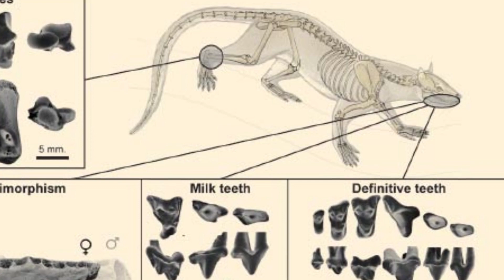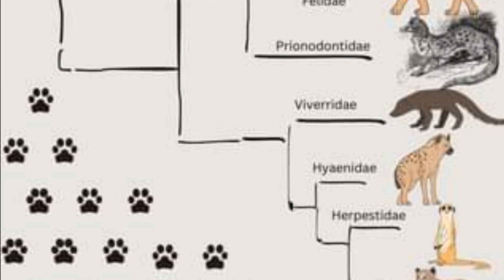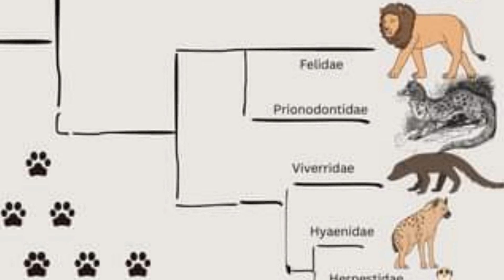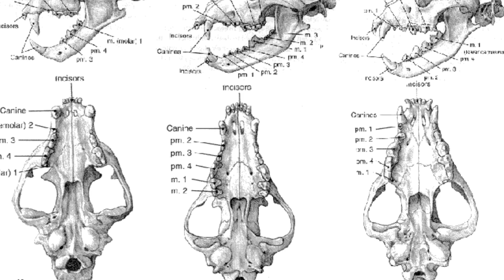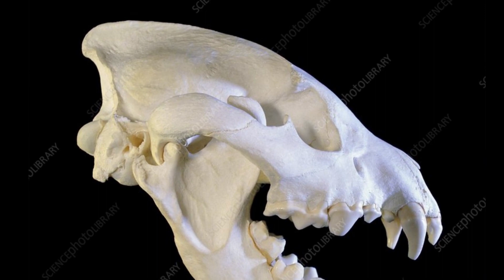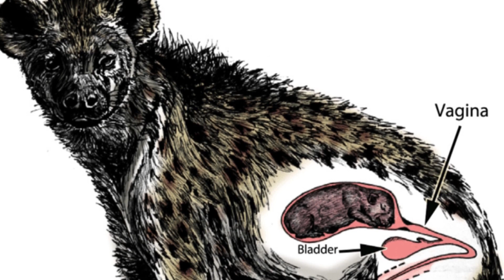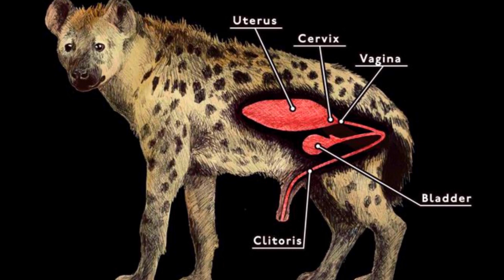Are Hyenas Cat Or Dogs : Mysteries of the Misunderstood Carnivores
Dive deep into the enigmatic world of hyenas, a species often shrouded in mystery and misconception. In this comprehensive video, we explore the unique nature of hyenas, debunking common myths and shedding light on their true place in the animal kingdom. Are hyenas dogs or cats, or do they belong to a category all their own? With a social structure that rivals the complexity of primate societies and physiological traits that astonish scientists, hyenas stand out as one of nature's most fascinating creations. Join us as we journey through the forests of Gujarat to the sub-Saharan plains, uncovering the story of these incredible creatures that challenge our understanding of evolution, social hierarchy, and survival. From their evolutionary history to their remarkable female-dominated societies, prepare to be amazed by the hyena's secrets. This video is a tribute to the marvels of the natural world and a call to reconsider the hyena's place within it.